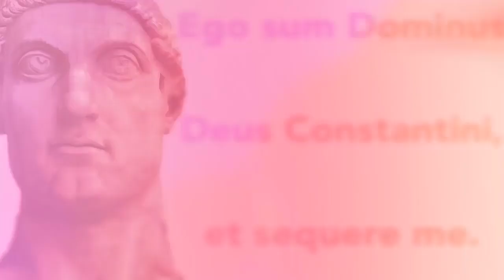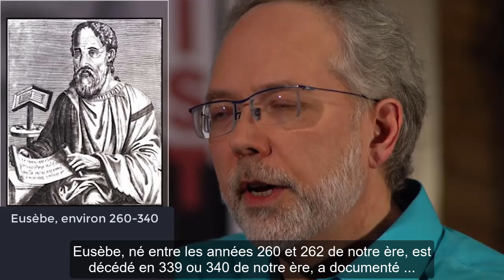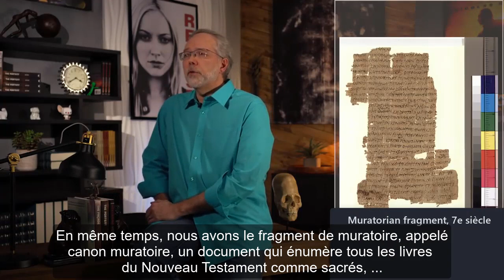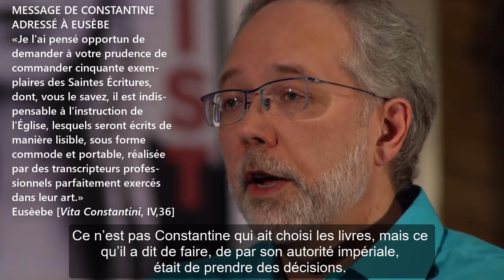Constantine et le Nouveau Testament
Adapté de Michael S. Heiser, “Constantine and the New Testament — To Choose or Not To Choose?” (FringePop321 du 17 septembre 2018)

Dr. Michael S. Heiser explique le rôle éventuel de Constantin dans la sélection des livres du Nouveau Testament.